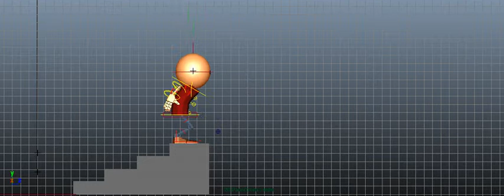Option 3 Joe walking up stairs and jumpSIDE